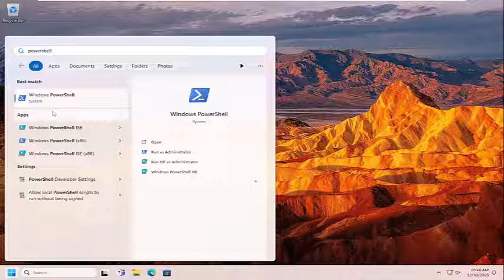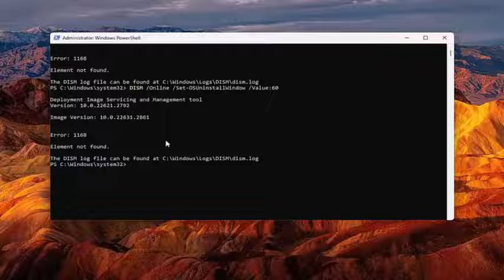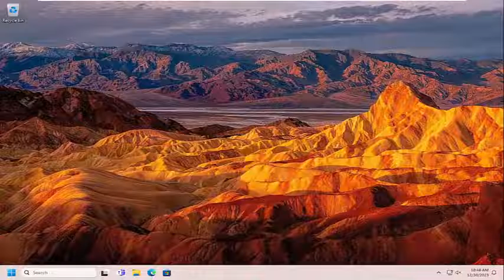Go Back Button Not Working in Windows 11- Quick Fix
Commands Used:
DISM /Online /Get-OSUninstallWindow
DISM /Online /Set-OSUninstallWindow /Value:60

For some, the Windows 11 experience only lasted a few days, for others a few weeks, while the rest are still enjoying and testing the upcoming OS, through the various preview builds released by Microsoft.

Windows 11 has a lot of new features as compared to Windows 10 operating system, like a new and powerful clipboard, snap layouts and snap groups, Tabbed Explorer, etc. Windows 11 also has a new UI. You can upgrade from Windows 10 to Windows 11 anytime by using Windows 11 ISO which can be downloaded from the official website of Microsoft or by using the Media Creation Tool.

Issues addressed in this tutorial:
go back button not working in windows 11
go back button not working windows 11
go back windows 11 not working
go back to windows 10 button not working
no go back button windows 11
back button not working windows 10
windows 11 go back not working
function button not working windows 11
windows 11 go back is no longer available
mouse back button not working windows 10
no go back option windows 11

If you recently upgraded from Windows 10 to 11, the Go back feature allows you to revert to the previous Windows OS version without deleting any of your files. However, this option is only available for 10 days unless you have extended it to 60 days.